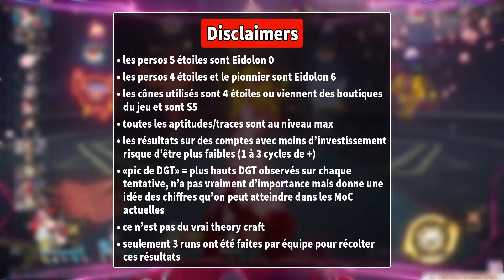RAPPA FAIT TRES MAL ! Premières impressions Early Access Rappa | Honkai Star Rail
00:00 Intro
01:22 Explication Rappa
06:49 Matériaux, Eidolons & stats
07:09 Equipement & Cône signature
08:19 Showcase Pure Fiction
14:41 Showcase Mémoires du Chaos
18:33 Comparatifs de DGT/performances
22:15 Premières impressions / conclusion